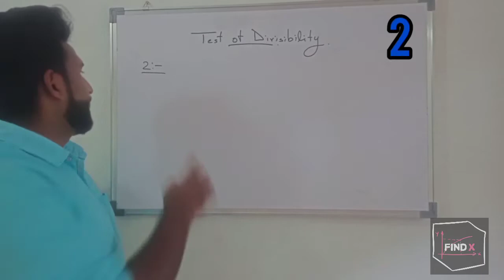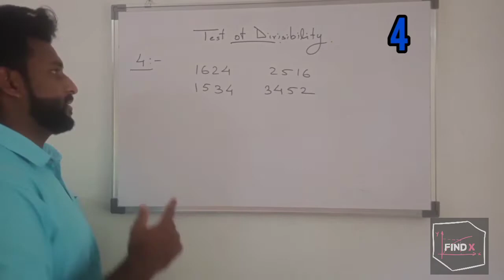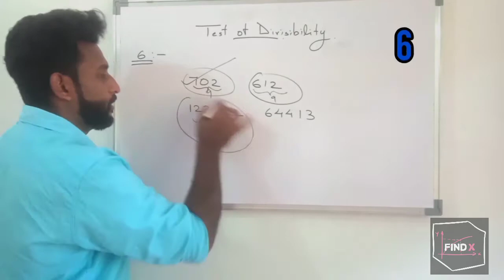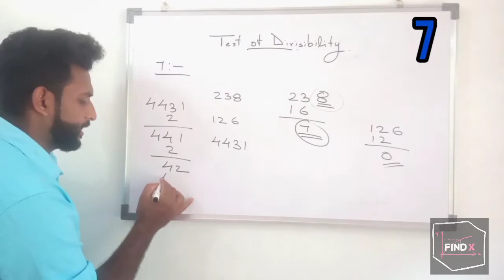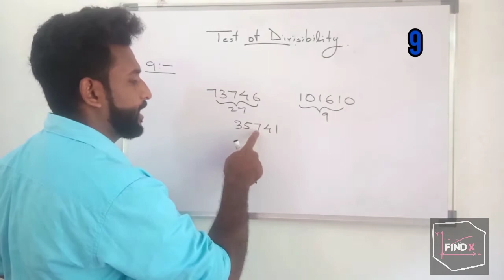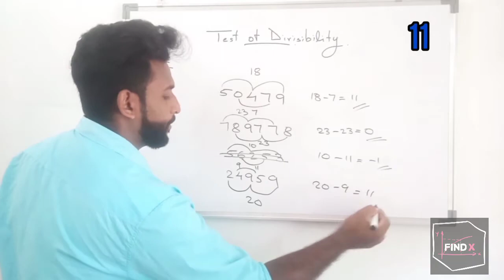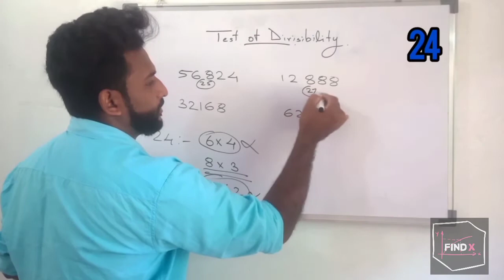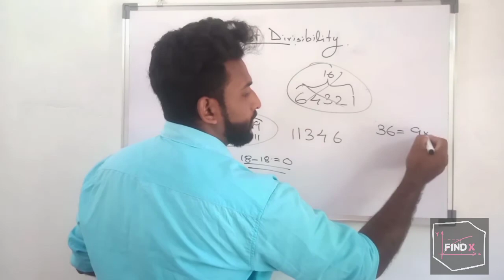PSC||MATHS||BASE||SHORT TRICKS||TEST OF DIVISIBILITY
ഹരണക്രിയ എളുപ്പമാക്കാന് ||TEST OF DIVISIBILITY|| SHORT TRICKS